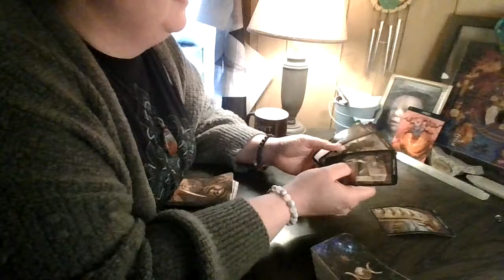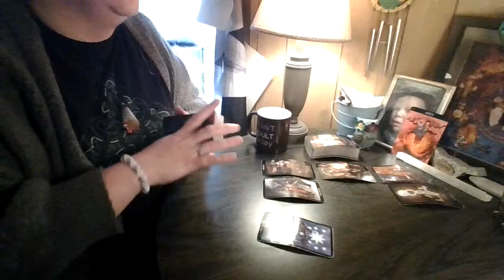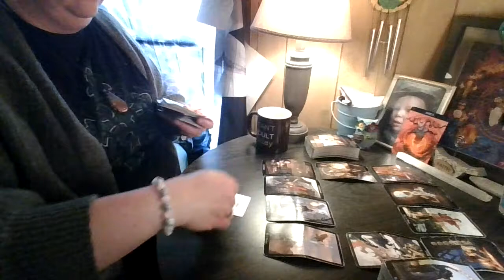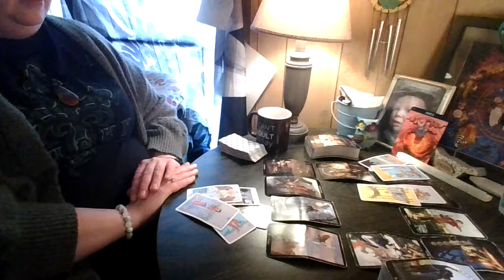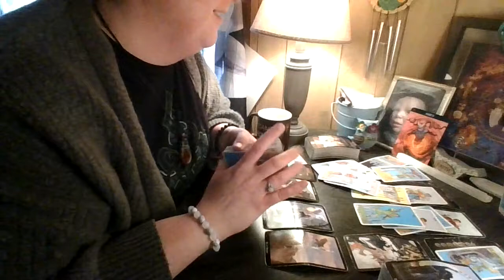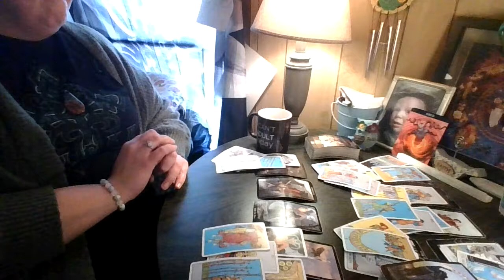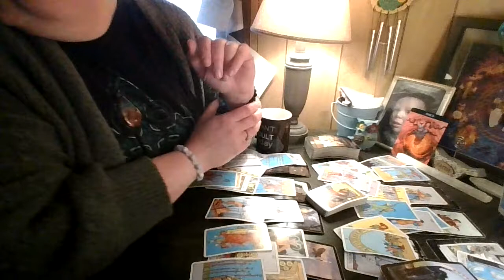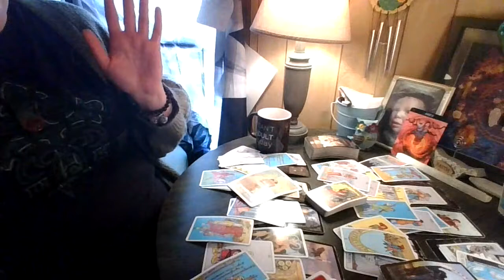Aries: That's A little Much...